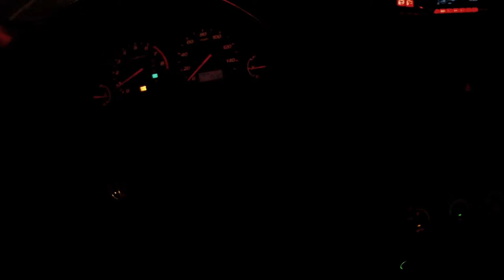2011.11.24 Daily Driving: Thanksgiving Dinner, Home [6/15]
Picked up my dad from SNA today. It's also Thanksgiving. We went to have dinner at the OC Mining Co. in Tustin/Orange. The place has great views. Traffic was alright. Basically no trucks, just people not paying attention to the flow. Driving around now with MORE commentary! Sometimes even special Guests. Just an example video from my Contour HD camera to show off the video quality to friends. You might want to turn down your speakers, the microphone is lacking.